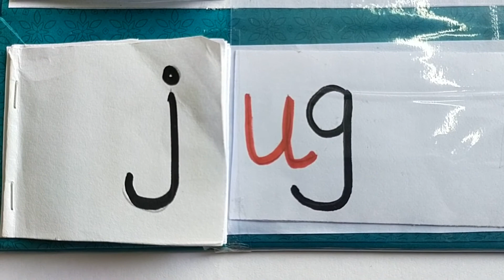Reading Practice of CVC words with TLM - Vowel (u) | Phonic Sound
Encourage young children to observe sound patterns in words that have vowels. Literacy starts with language and is much more than learning just the alphabet. Lays the foundation for children to read and write through CVC words.
CVC-TLM
UKG-CBSE